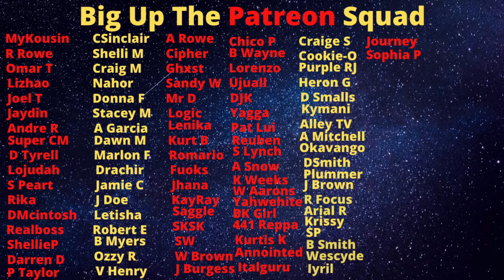Rohan Gordon Was The DON Who Led Stone Crusher To The Top Of The Criminal Food Chain